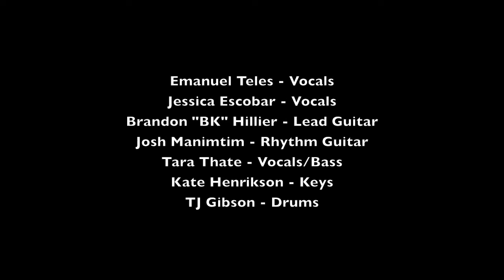RS Round 3 - Bohemian Rhapsody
ANOTHER performance of Queen's "Bohemian Rhapsody" by the second semester Rock School class, because we didn't learn our lesson last time.